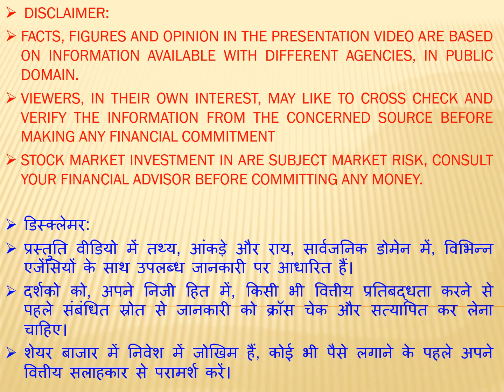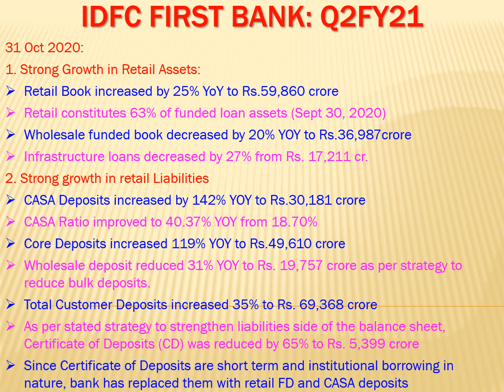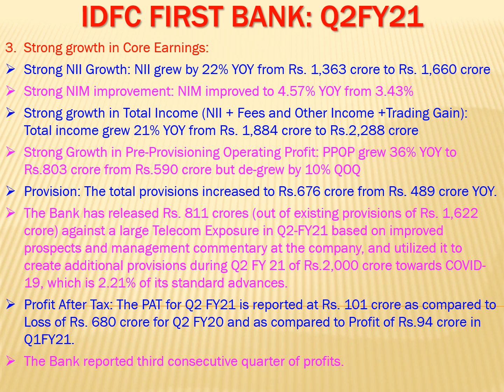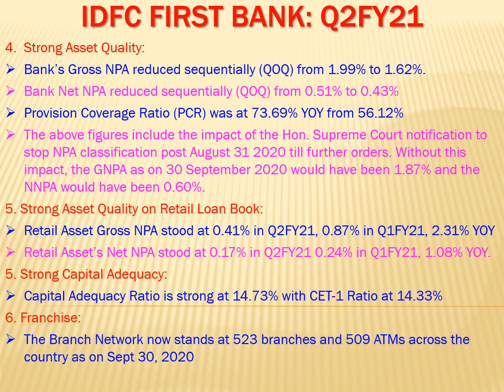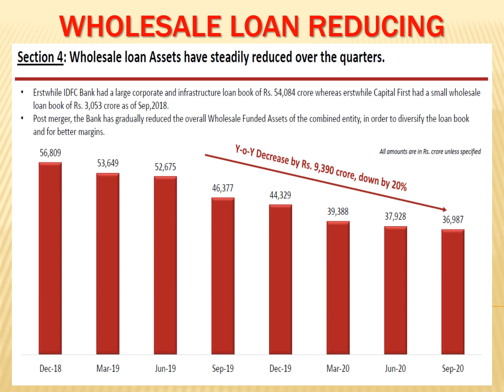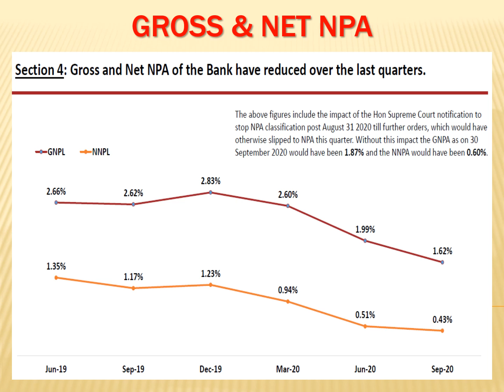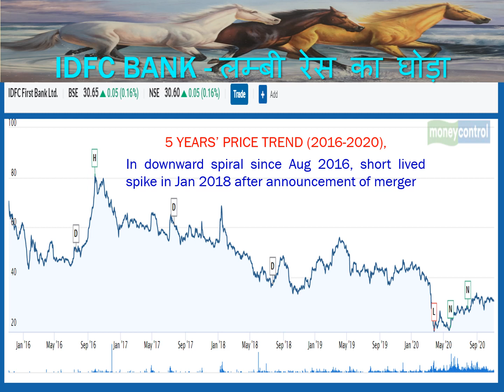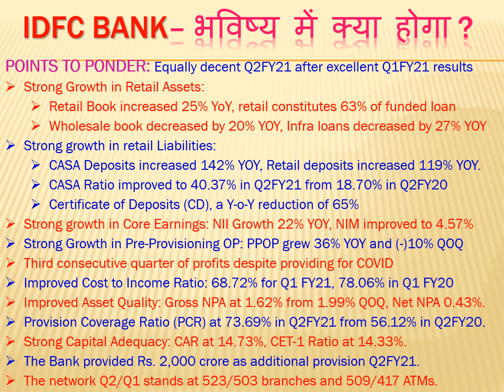0053-IDFC First Bank- गज़ब परफॉरमेंस एवं भविष्य की अपार संभावनाओं वाला बेहतरीन शेयर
IDFC First Bank (formerly IDFC Bank) is an Indian banking company with headquarters in Mumbai that forms part of IDFC, an integrated infrastructure finance company. The bank started operations on 1 October 2015. IDFC FIRST received a universal banking licence from the Reserve Bank of India (RBI) in July 2015. On 6 November 2015, IDFC Bank was listed on BSE and NSE
In 2014, the Reserve Bank of India (RBI) granted an in-principle approval to IDFC Limited to set up a new bank in the private sector. Following this, the IDFC Limited divested its infrastructure finance assets and liabilities to a new entity - IDFC Bank. The bank was launched through this demerger from IDFC Limited in November 2015.

IDFC Bank started operations in 19 October 2015 with 23 branches in Madhya Pradesh, Delhi, Mumbai, Hyderabad, Bengaluru, Pune, Chennai, Ahmedabad and Kolkata. 15 branches are in settlements with a population of less than 10,000. IDFC bank has launched its 100th branch in Honnali, Karnataka in October 2017

In January 2018, Erstwhile IDFC Bank and Erstwhile Capital First announced a merger. Shareholders of Erstwhile Capital First were to be issued 13.9 shares of the merged entity for every 1 share of Erstwhile Capital First. Thus, IDFC FIRST Bank was founded as a new entity by the merger of Erstwhile IDFC Bank and Erstwhile Capital First on December 18 2018
The bank serves corporate and private customers in India including the infrastructure sector that IDFC specialized in from its founding in 1997. The bank also aims to provide services to people in rural areas and to the self-employed.
The bank IDFC Bank is the first in India to launch Aadhaar-linked cashless merchant solution.
One of its largest loans into e-commerce includes a ₹3 billion (US$42 million) loan to Flipkart. On 8 November 2017, IDFC Bank entered into a strategic partnership with digital payments solution company MobiKwik to launch a co-branded virtual Visa prepaid card for customers of MobiKwik.
On 11 March 2020, the bank announced that it has signed Mr. Amitabh Bachchan, as its first ever brand ambassador.